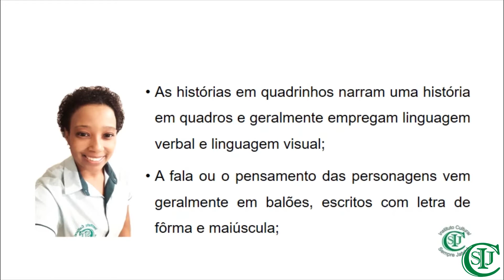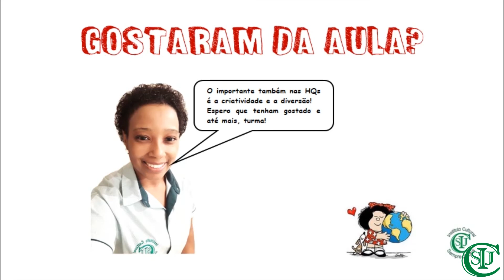Aula de Redação - 6º ano - Professora Luciene de Fátima - História em Quadrinhos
Área de Conhecimento: Linguagens
Componente Curricular: Redação
Objeto do Conhecimento: História em Quadrinhos